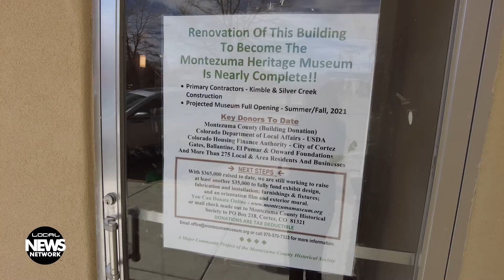60-Year Dream About to Open Its Doors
The Montezuma County Historical Society will soon be able to display its historical artifacts, photos, family histories, and other memorabilia in the new Montezuma Heritage Museum, a dream in the making for more than 60 years.
Local NEWS Montezuma  is part of Local NEWS Network (LNN), a proprietary platform to produce and distribute local NEWS programming in small towns across the USA.
or on one of our four digital displays around town and at the airport.